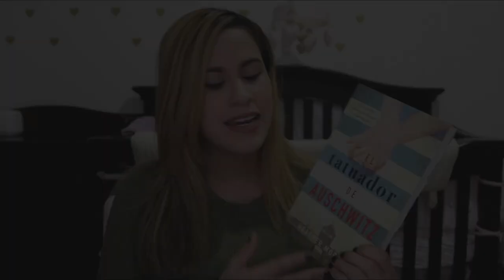LIBROS QUE QUIERO LEER ANTES DEL 2019 ♥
Hola!!! Aquí les traigo esos libros que quisiera leer antes de finalizar este año 2018, espero que les guste!! ♥♥♥

❤Correo Electrónico❤